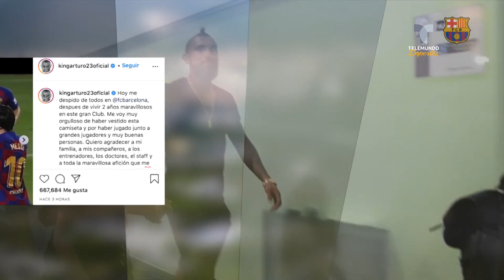El emotivo adiós de Arturo Vidal del Barcelona | Telemundo Deportes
Video oficial de Telemundo Deportes. El mediocampista chileno calificó como maravillosos los años que vistió la camiseta del equipo blaugrana.